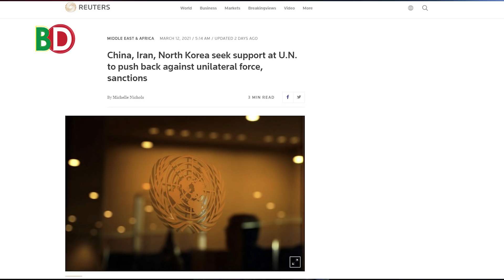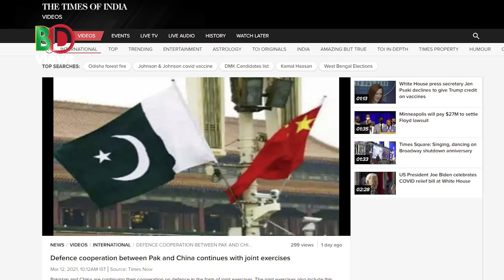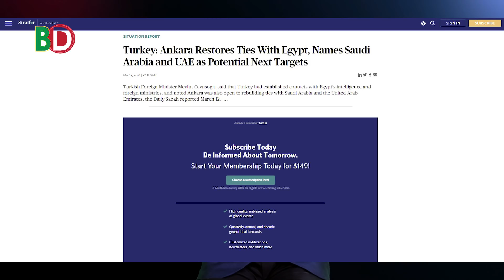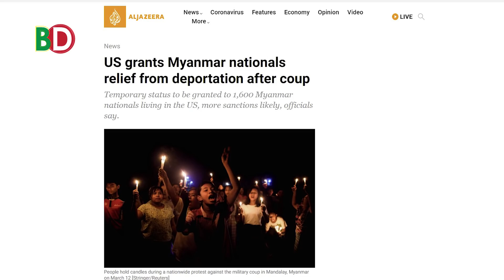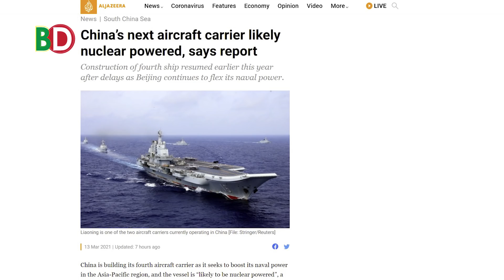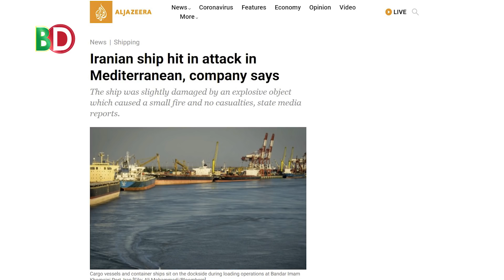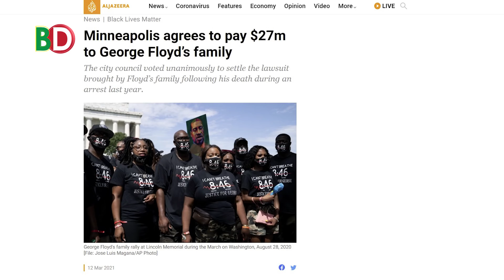মিসর-সৌদি ও আমিরাতকে কাছে টানবে তুরস্ক! চীন থেকে সমরাস্ত্র পাচ্ছে পাকিস্তান!